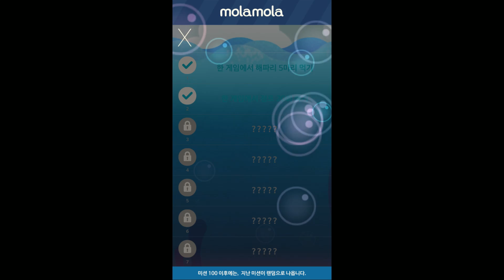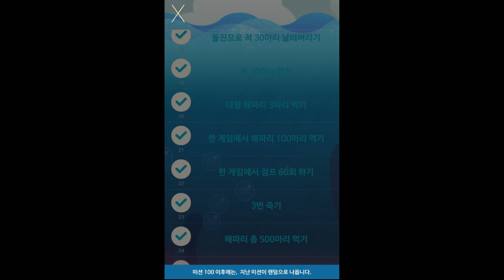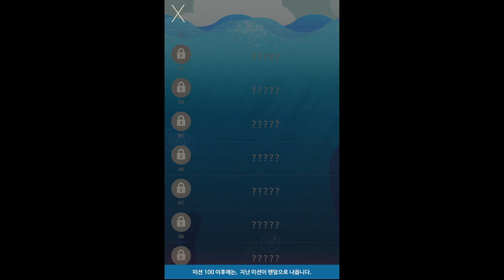모바일 게임 [커져라! 개복치] 작은건 냠냠 큰건 도망쳐!!! 상어개복치 유령개복치 닌자개복치 종류도 엄청 많아요!!! 간단 리뷰 & 플레이 영상